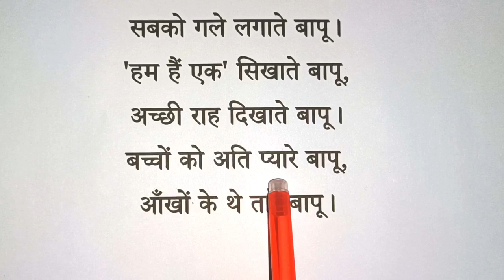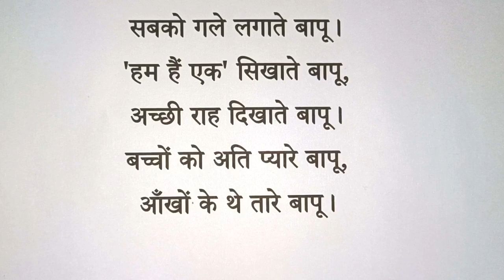Poem On Mahatma Gandhi in Hindi/महात्मा गाँधी पर कविता/Mahatma Gandhi Par Kavita/Gandhi Jayanti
/महात्मा गाँधी पर कविता/Mahatma Gandhi Par Kavita/Gandhi Jayanti